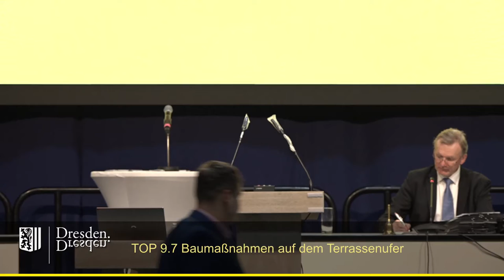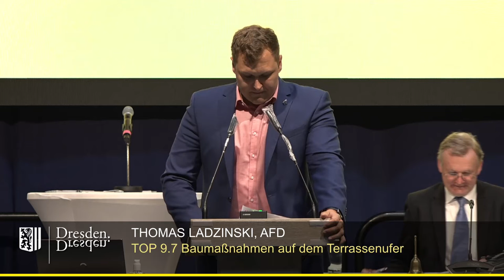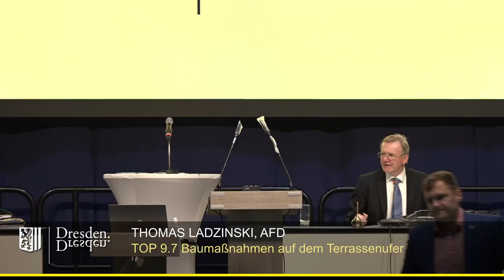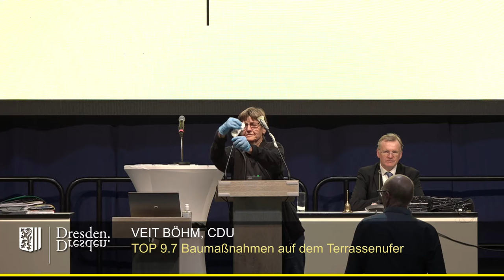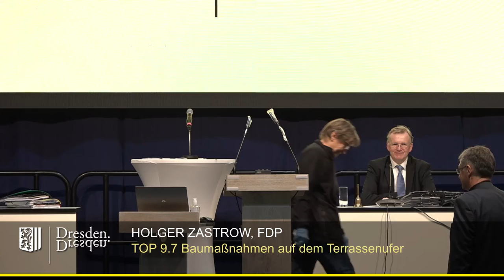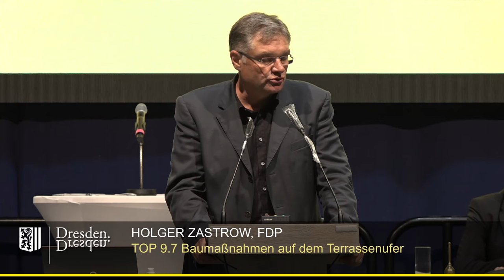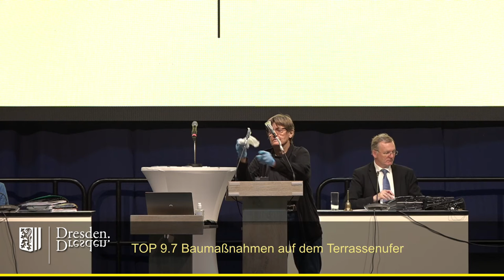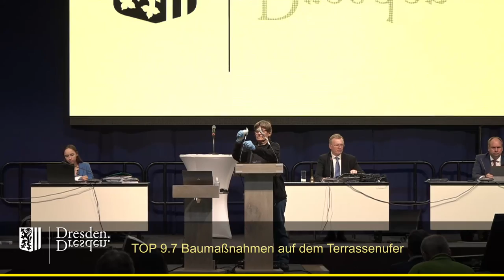2021 09 23 TOP 9 7